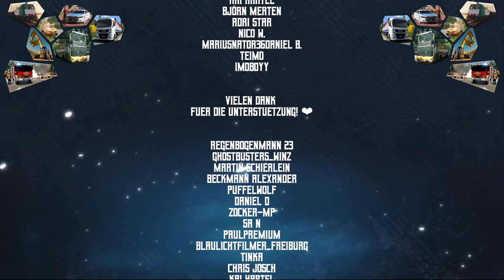Parking Tycoon: Business Simulator #23 - Maximale Turm Höhe! [DLC: Seaside Business]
Let´s Play Parking Tycoon Business Simulator DLC Seaside Business [PC]

► KANAL UNTERSTÜTZUNGSMÖGLICHKEITEN ◄

► SOCIAL MEDIA ◄

► MEIN COMPUTER ◄

► SONSTIGE HARDWARE ◄